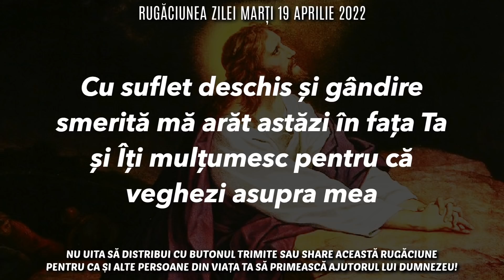Rugăciunea Zilei Marți 19 Aprilie 2022 🙏 Rugăciune Scurtă Pentru O Zi Binecuvântată